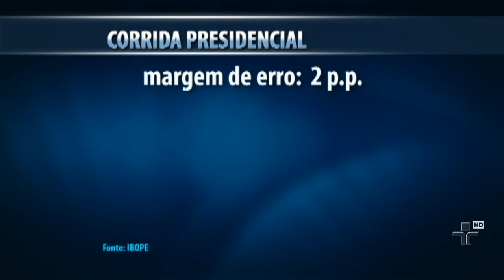Pesquisa Ibope de intenção de votos indica queda da presidente Dilma Rousseff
Mas ela venceria no primeiro turno se a eleição fosse hoje